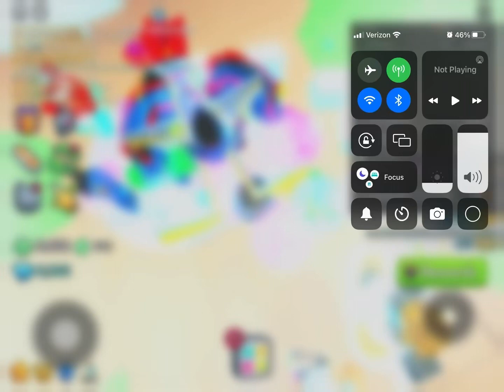HOW DOES THIS EVEN HAPPEN?.?.?…